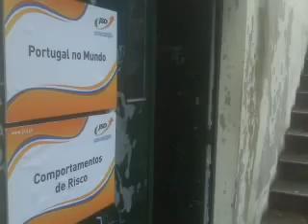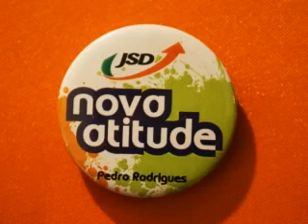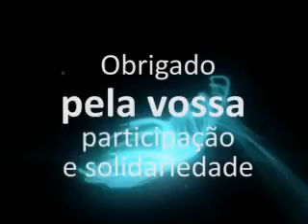XX Congresso Nacional da JSD (breve resumo)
Ultimo Vídeo apresentado no Congresso Nacional da JSD